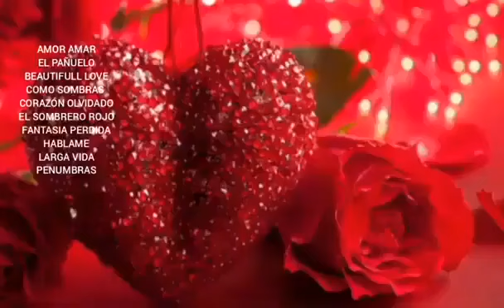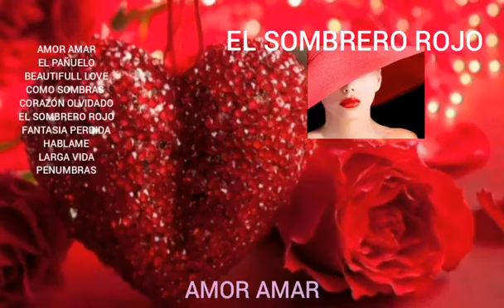EL SOMBRERO ROJO (Versión Original Mp3)